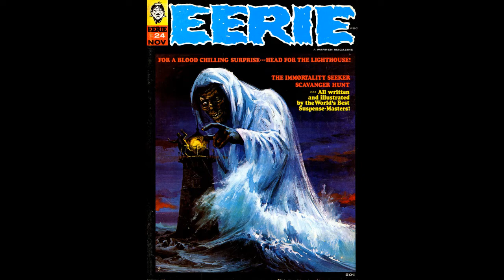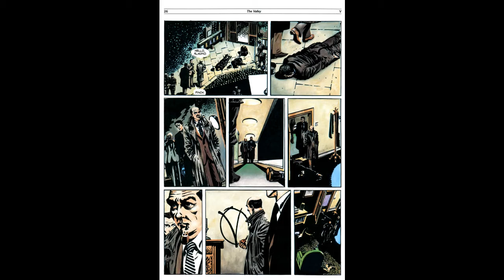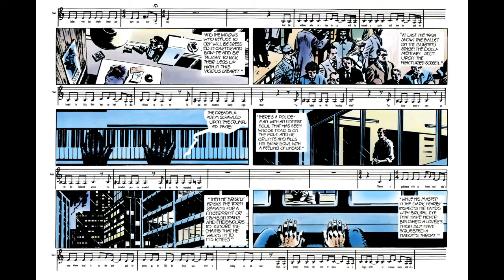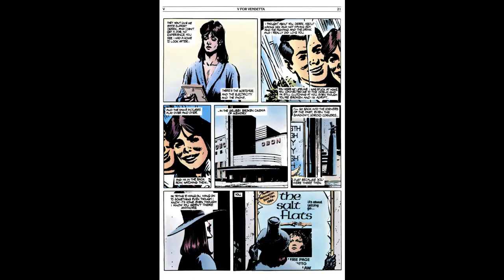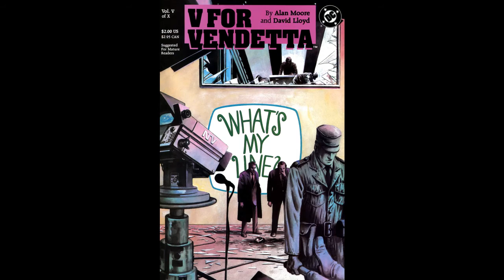V For Vendetta: Anti-Life Reviews #80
Anti-Life Reviews #80
V For Vendetta
Comics Released:
September 1988 - May 1989

DC Comics
This Vicious Cabaret By David J.